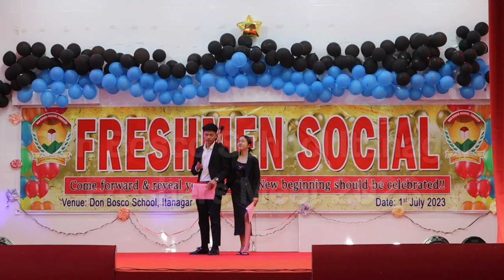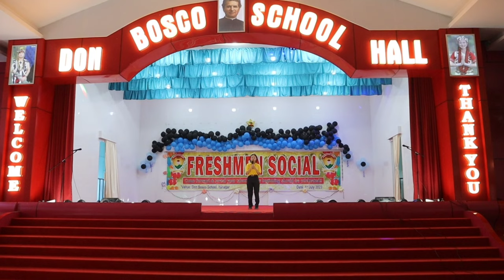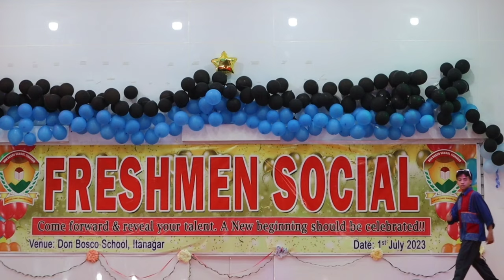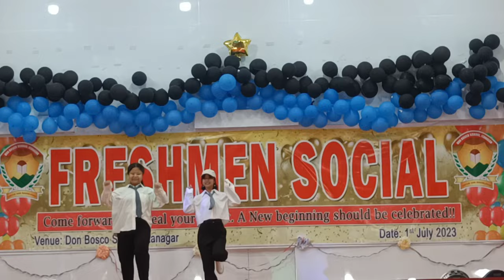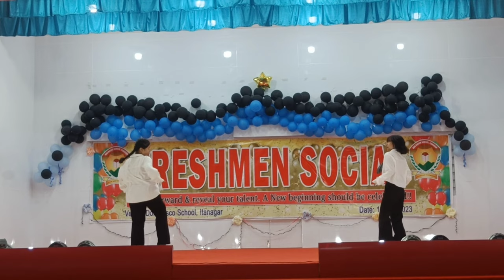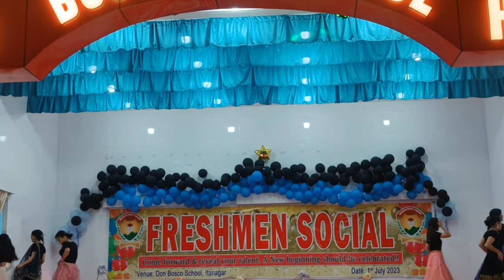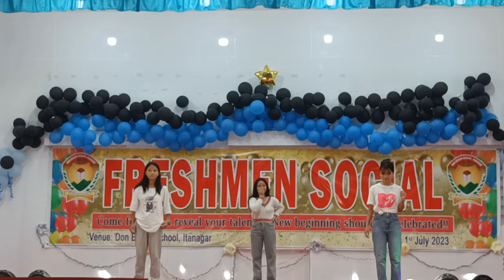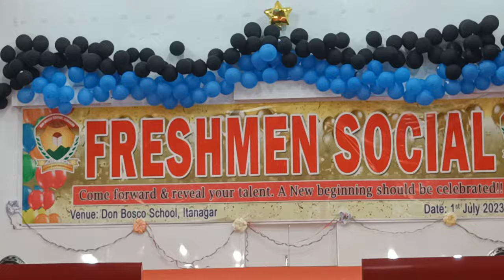Freshers Meet Don Bosco School Itanagar. Great performance from the class XII students.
Freshers Meet is one of the best part of student's life. The Don Bosco School Itanagar held its first Freshers Meet for class XI on 1st July 2023. The program saw some amazing talents amongst the students. It was a memorable day for both the seniors and juniors.

Regards from Youth confessions.